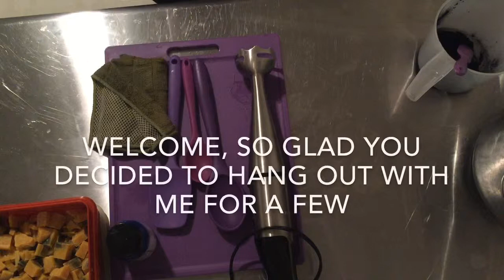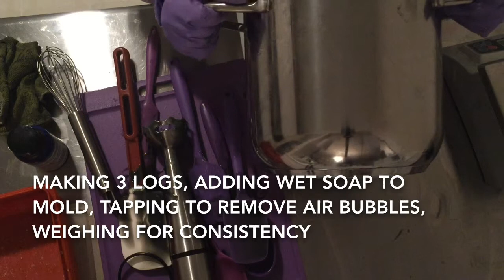Making Confetti Soap with Activated Charcoal- Cold Process Method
My apologies, I forgot to turn on all the lights. Activated Charcoal gives the soap a beautiful deep color. In my webstore I named the soap  "Peppery Orange Chunky Body  Soap ". Calling it Confetti Soap with Activated Charcoal- Cold Process Method, would not make sense to the average person unless they are a soap maker or familiar with the process of cold process soap making.

I used the cold process method to create this beautiful soap. In some of my videos I use the terms embeds and shreds interchangeably.

Below is the recipe. With any recipe, always run it through your soap calculator, round-up and if you are more comfortable using grams, please feel free to convert. Use distilled water, tap water contain a lot of chemicals.
Please follow all safety procedures for working with cold process soap

Embed/Shreds = 35 oz (your choice)
Palm = 26.98 oz
Olive = 27.78 oz
Coconut = 21.98 oz
Rice Bran = 9.99 oz
Castor = 5.10 oz
Shea Butter = 5.10 oz
Fragrance Oil = follow standard practice for the FO you will use
Sodium Lactate = 2.8 oz
Activated Charcoal Powder = 9 grams
Sugar-Cane = 1.55 oz
Tussah Silk = 0.3 grams
Water/Lye Ratio= 1.78:1 – this may be too steep, change according to your skillset and comfort level.

The formula and instructions provided in this video are intended for informational and entertainment purposes only. By choosing to follow this formula, you agree to do so at your own risk.

The creator of this video and associated content makes no representations or warranties of any kind, express or implied, about the completeness, accuracy, reliability, suitability, or availability with respect to the formula or the information, products, services, or related graphics contained in the video for any purpose. Any reliance you place on such information is therefore strictly at   own risk.

If you choose to make and sell the item using this formula, it is your responsibility to comply with all applicable local, state, national, and international laws and regulations, including but not limited to cosmetic safety and hygiene standards. The creator of this video and associated content shall not be liable for any violations of such laws and regulations, or for any other damages or liabilities arising from or related to your use of the recipe and instructions.

By using this formula and instructions, you agree to indemnify and hold harmless the creator of this video and associated content from and against any and all claims, damages, liabilities, costs, and expenses arising from or related to your use of the recipe and instructions.

Use the recipe and instructions at your own risk, and always consult with a professional if you are unsure about any aspect of the recipe or food preparation and safety.

Timestamps
00:00 - Introduction
00:15 – Ingredients Overview and Soap Making
01:43 – Adding Embeds/Shreds
02:23 – Adding Soap to Mold
03:52 – Mold Clean Up
04:21 – Working With Soap Tops and Conclusion